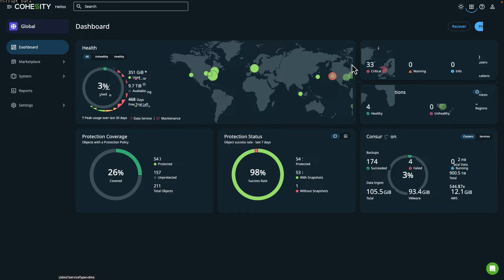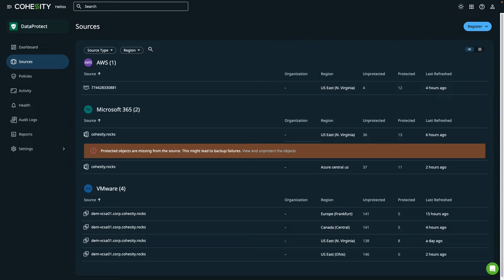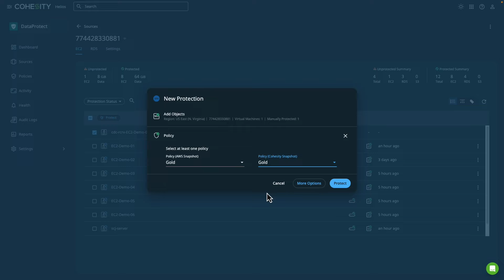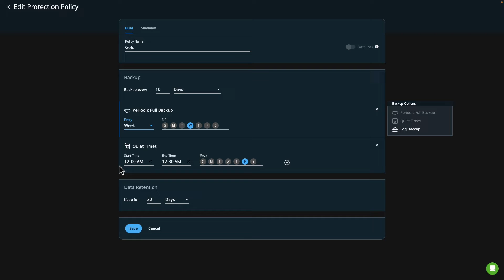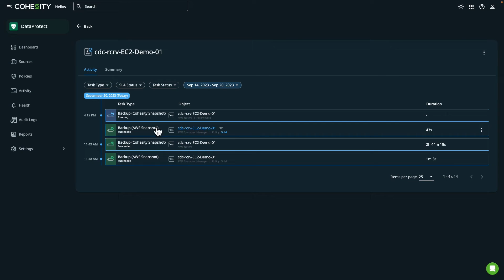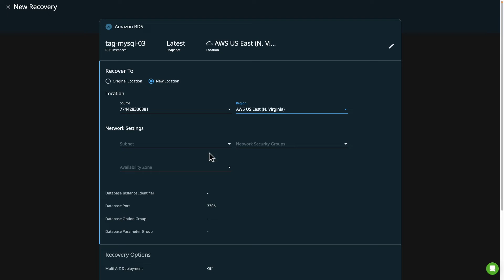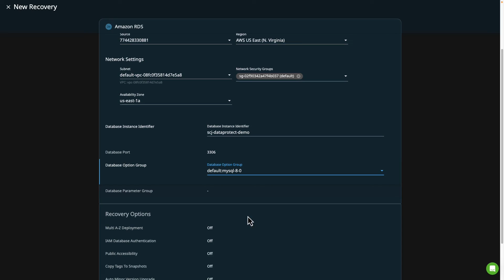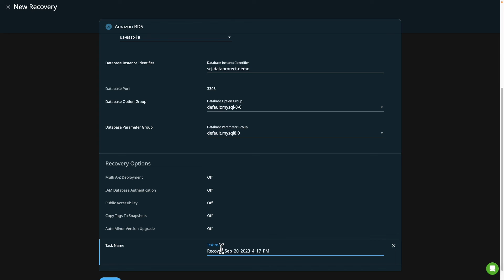Protecting AWS Workloads with Cohesity BaaS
Cohesity Principal Technologist Shelly Calhoun-Jones demonstrates how you can use Cohesity backup as a service to back up and recover AWS EC2 and RDS workloads.